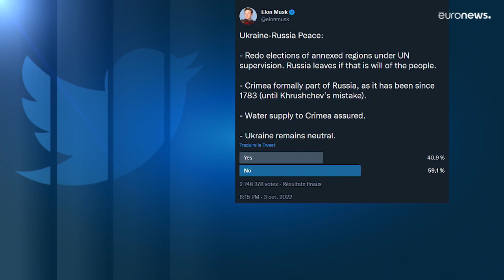6 milhões de pessoas sem eletricidade na Ucrânia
Zelenskyy diz que cerca de 6 milhões de ucranianos estão sem eletricidade e convida Elon Musk a visitar o país para que ele próprio possa constatar a devastação.